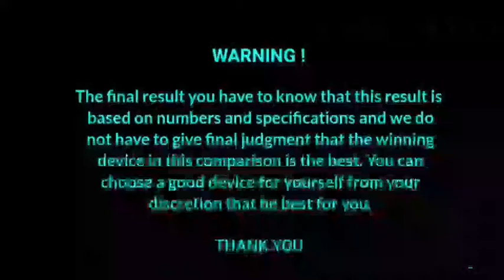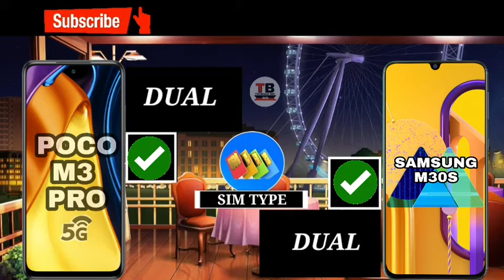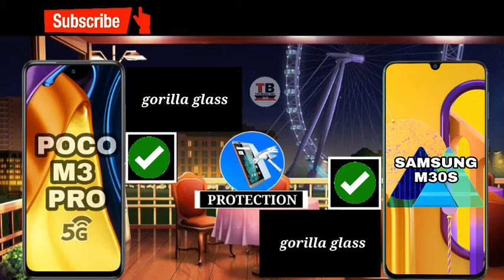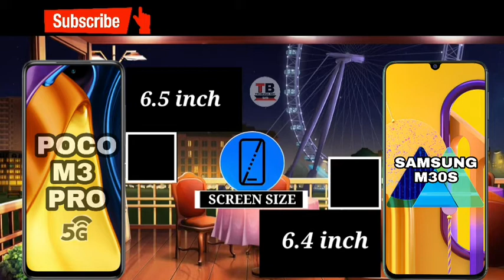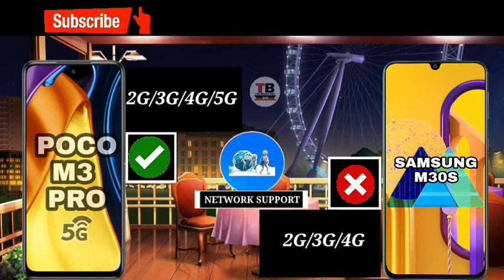poco m3 pro vs samsung m30s | samsung m30s vs poco m3 pro 5G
Poco m3 pro vs samsung m30s | samsung m30s vs poco m3 pro
Hello,
《My other videos link click》 -
Samsung m21 vs redmi note 9 pro-

《YOUR QUERIES 》-
Poco m3 pro 5g vs samsung m30s | samsung m30s vs poco m3 pro